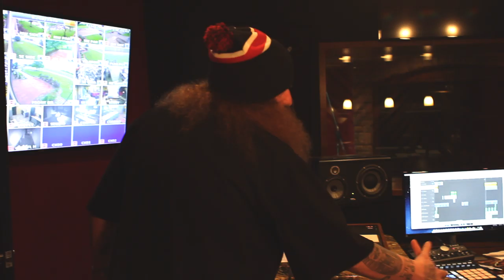Rittz | Next to Nothing - 9.9.14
Rittz "Next to Nothing"
New Hip Hop Album | Strange Music

Receive a signed copy, exclusive t-shirt, strange music
decal and a bonus exclusive mp3 download when you

Video features the song "Turn Down" from
Next to Nothing